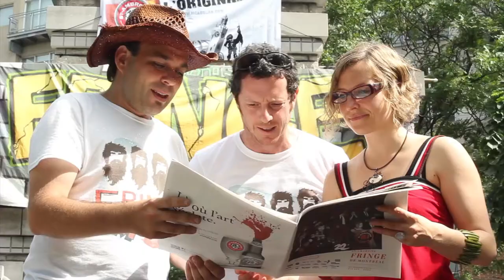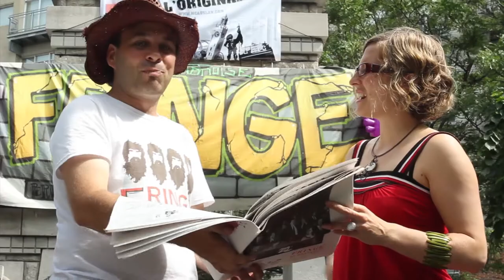FRINGE-Moi! • Episode 10 • 2ième Partie